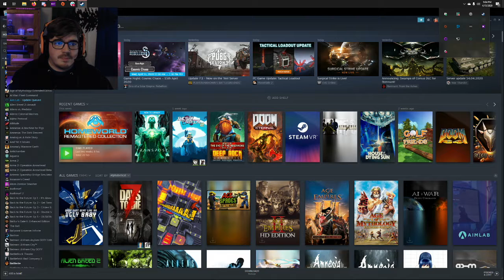CELAN Quarantine Daze: Wednesday Night Stream 4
Time for Overwatch with Friends and also Golf with Friends.